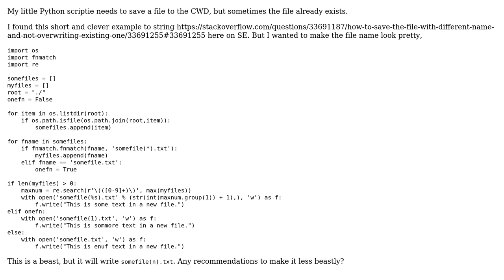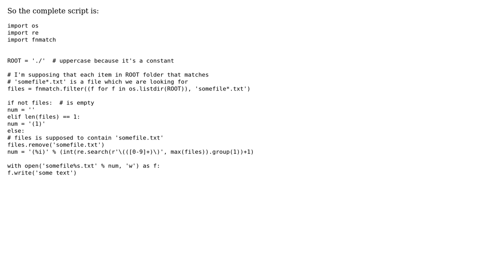Python example to save file with same name like `somefile(n).txt` (2 Solutions!!)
Python example to save file with same name like `somefile(n).txt`

With thanks & praise to God, and with thanks to the many people who have made this project possible! | Content (except music & images) licensed under CC BY-SA | Music | Images & others | With thanks to user xtian user Sjoerd Job Postmus user sinecode and the Stack Exchange Network Trademarks are property of their respective owners. You are responsible for your own actions.